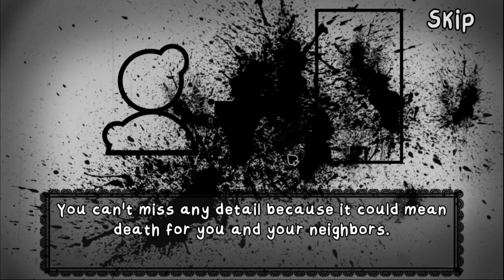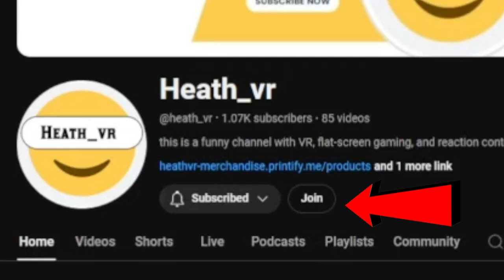DON'T LET THE DOPPLEGANGERS IN!!!! - That's not my Neighbor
i this video, i played a game called That's not my Neighbor. I have to use clues and information to stop the dopplegangers from getting in the building or everybody will die. ENJOY!

Myuu - Cold Shivers